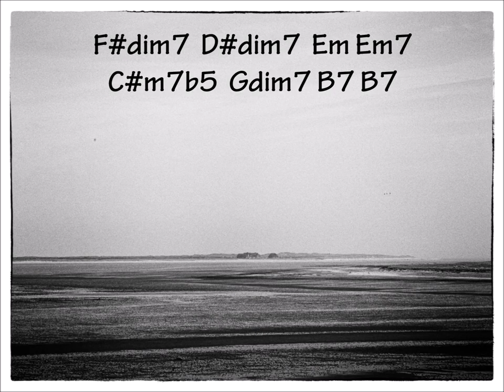Slow Blues Backing Track in E minor (with guitar chords)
Slow Blues Quality Backing Track in E minor with guitar chords.